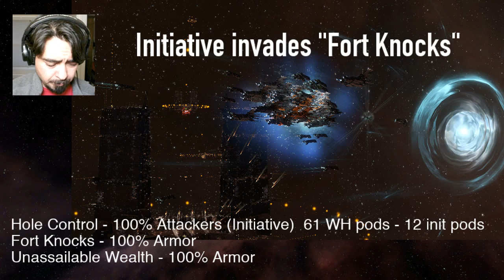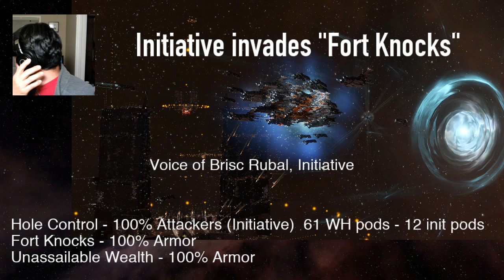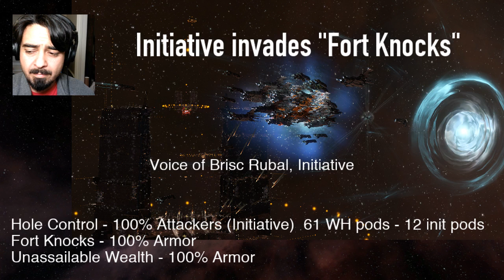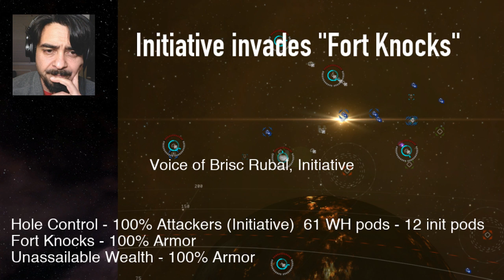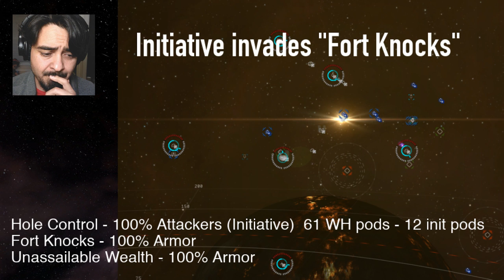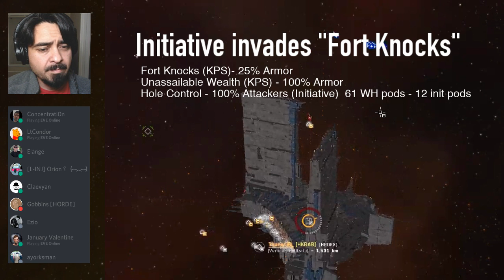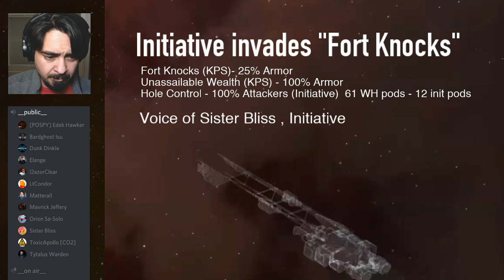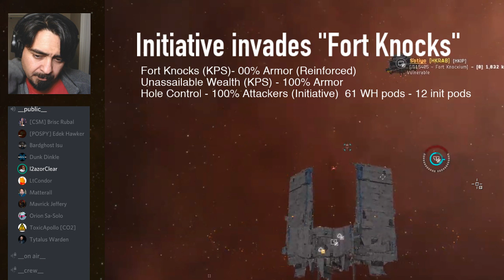TIS Coverage: Initiative Invades Rage Wormholes system (HK)